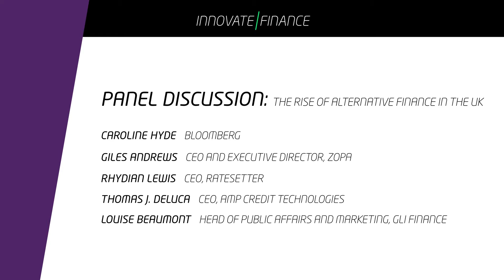Theme Four: Democratising Finance - Panel Discussion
Subject:
- The Rise of Alternative Finance in the UK

Moderator:
- Caroline Hyde, Bloomberg

Panel:
- Giles Andrews, CEO and Executive Director at Zopa
- Rhydian Lewis, CEO at Ratesetter
- Thomas J. DeLuca, CEO at AMP Credit Technologies
- Louise Beaumont, Head of Public Affairs and Marketing at GLI Finance